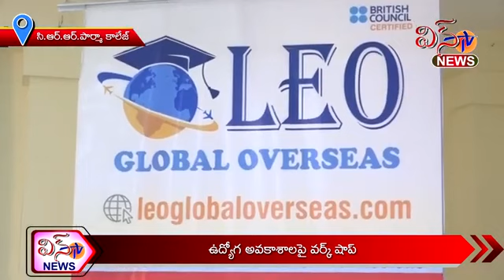సి.ఆర్.ఆర్ ఫార్మా కాలేజ్ - ఉద్యోగ అవకాశాలపై వర్క్ షాప్